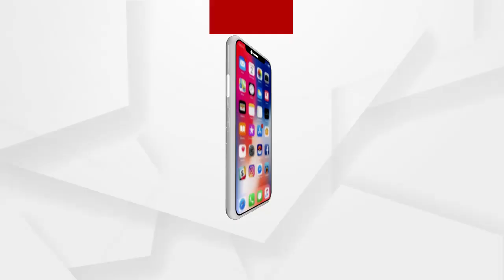ରାଜଧାନୀରୁ ଆସିଲା ସଟଡାଉନ୍ ପୂର୍ବଦିନର ଦୃଶ୍ୟ...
କଟକଣା ପରେ ବି ମାନୁନାହାଁନ୍ତି ଅମାନିଆ.. ସେପଟେ ମଦ ଦୋକାନରେ ନାହିଁ ନଥିବା ଭିଡ... ରାଜଧାନୀରୁ ଆସିଲା ସଟଡାଉନ୍ ପୂର୍ବଦିନର ଦୃଶ୍ୟ...